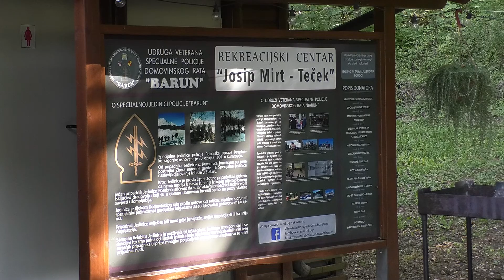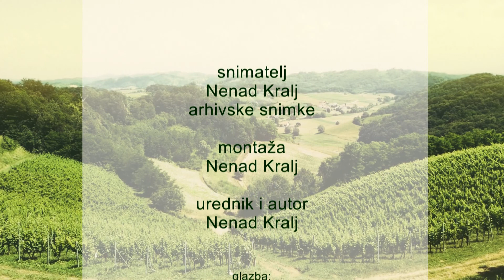ZM 31.08.22. -Lik. kolonijaStubaki 2022.; Priprema se teren za disc golf; Dan heligonke - ŽVS Kušlec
V denešnjoj emisji morete videti kak je bilo na likovnoj koloniji v Stubakima, mam smo pogledlai kak krčiju teren za disc golf a v pauzi festivala Dan Heligonki popevale su žene iz ŽVS Kušlec z Konjščine... budite z nami lučite nas...